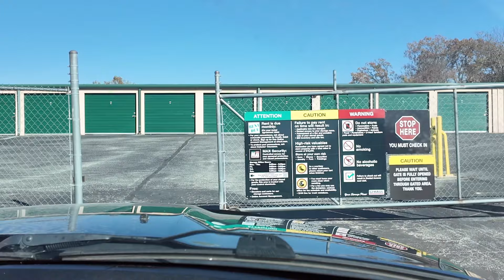MGA AMERIKANO🇺🇸NAPAGOD SA PAGHAHANAP! ANG BIGAT NG MGA BOXES📦📦 | BUHAY FILIPINO-AMERICAN FAMILY🇵🇭🇺🇸